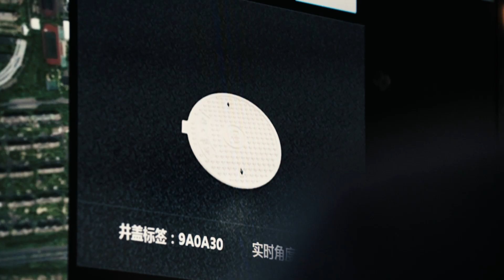ZTE @ MWC Shanghai 2017 - Preview